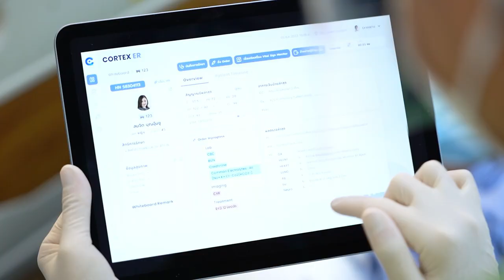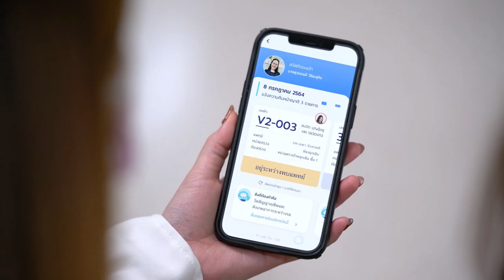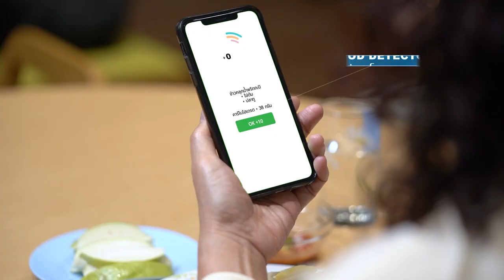Siriraj 5G​ Smart Hospital​ update 7 Aug 2021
The future helathcare services  are coming.